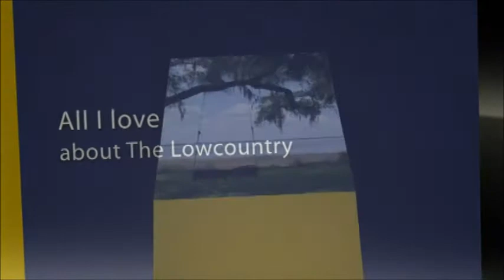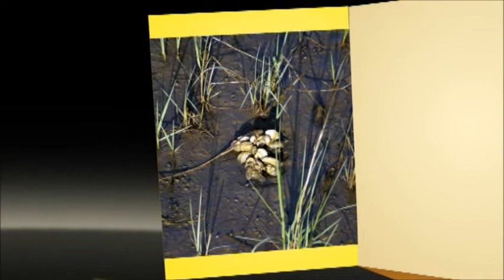'Lowcountry' by Christopher Knox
'Lowcountry' from the Albun entitled Lowcountry by Christopher Knox; Photo's by Susan Clark